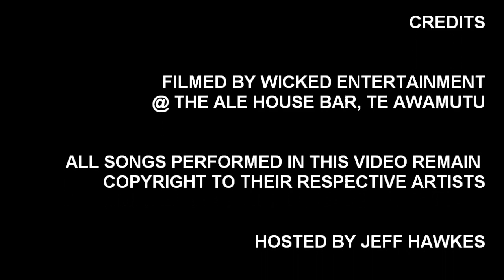TE AWAMUTU IDOL AUDITIONS 2010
The Audition Video for the very first Te Awamutu Idol Contest at The Ale House Bar in Te Awamutu. for more info!